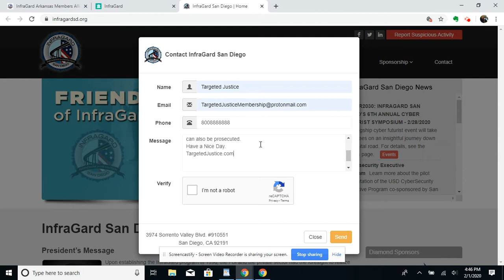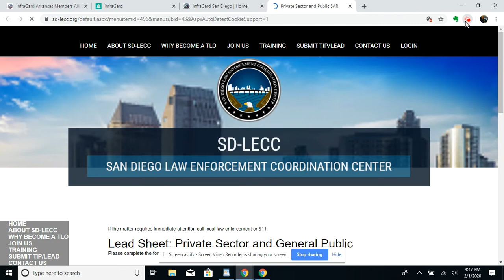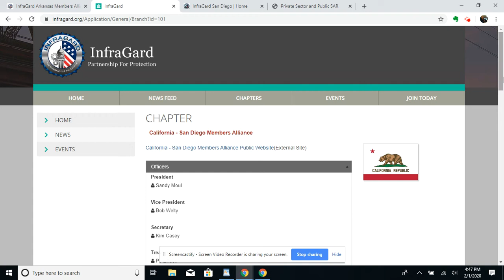Untitled: Feb 1, 2020 4:48 PM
California San Diego Infragard Targeted Justice Campaign 2-2020